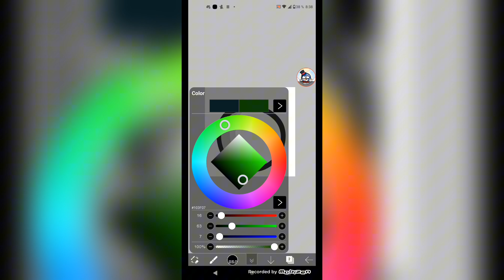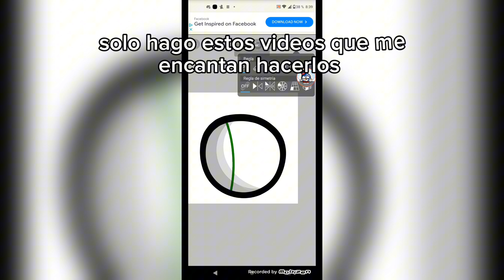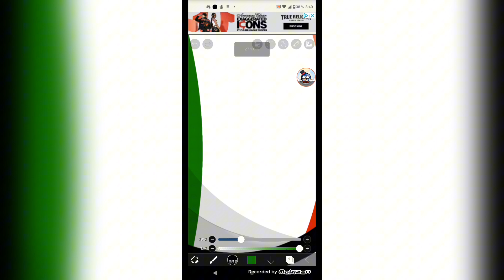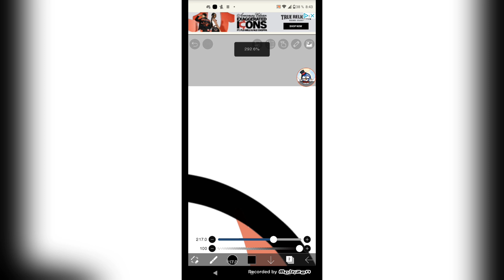dibujando a @Elpanita_mexicano porfa véanlo